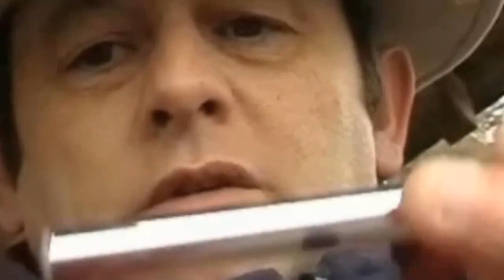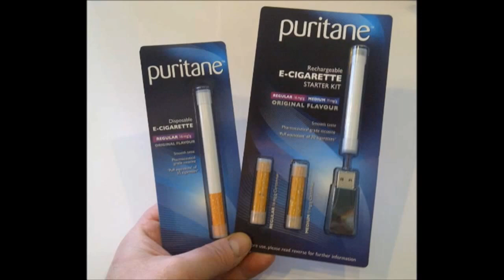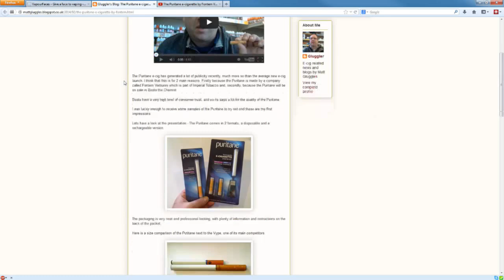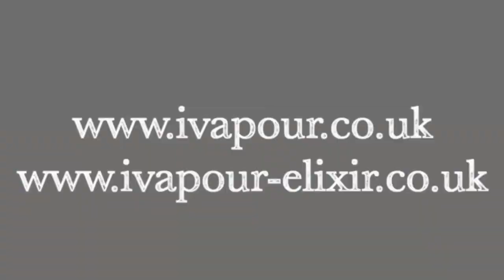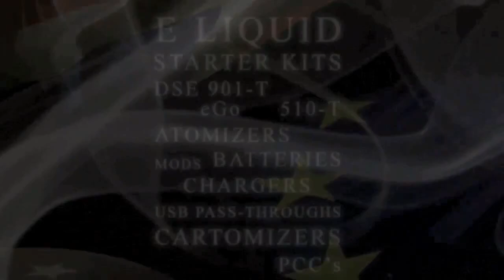Dave's Tacklebox 23-02-14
DaveK is joined by DaveD  to look ahead to next week's crucial vote on the Tobacco Products Directive in the European Parliament. There's also a look at the Fontem Ventures Puritane ecig, soon to be sold in Boots the Chemist.